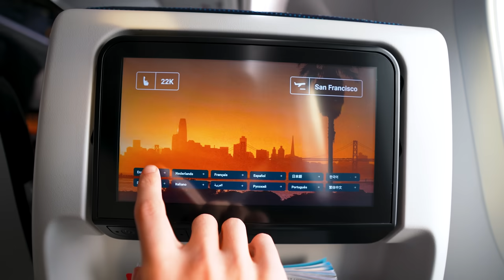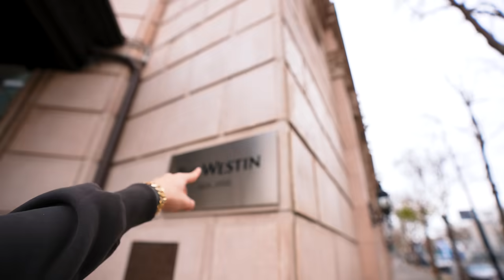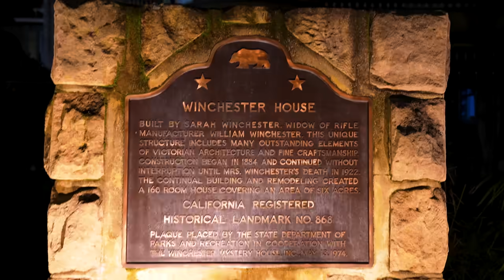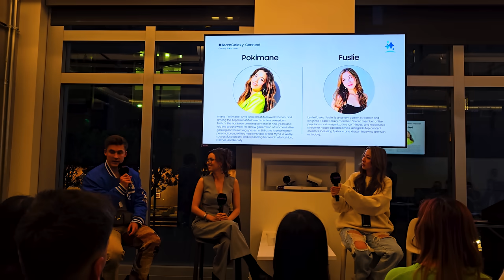Excursie Horror In America!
NEBUNIEEE

Theo
Teo